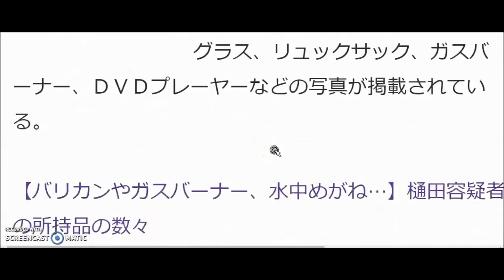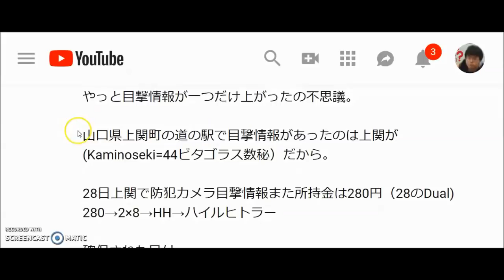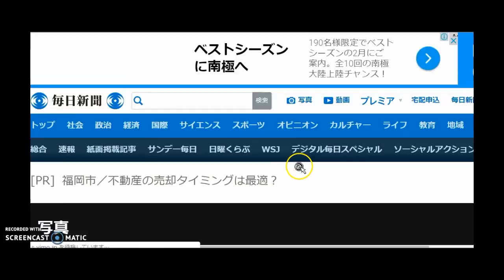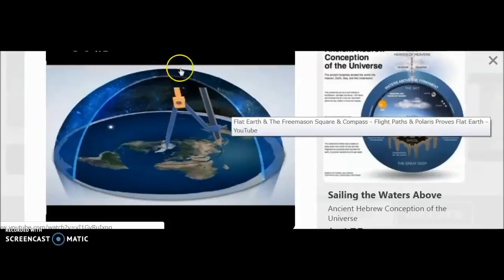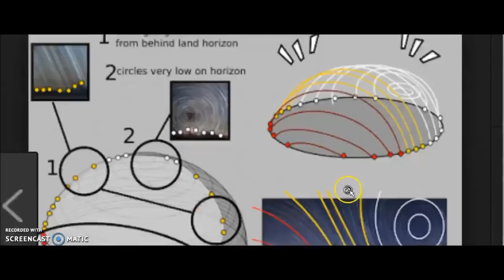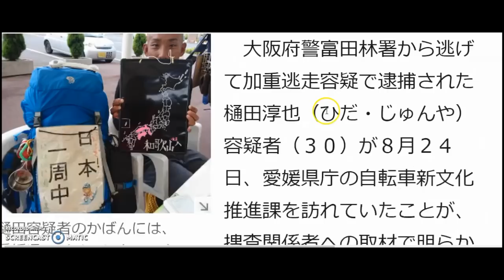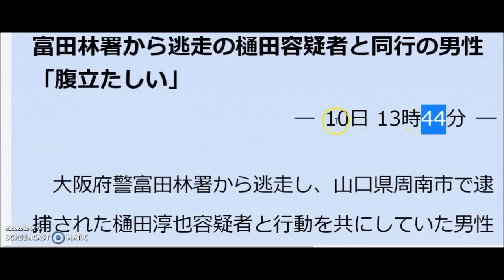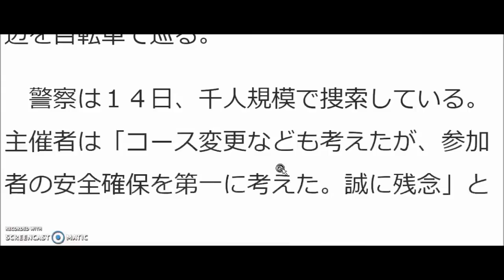⑨/⑨ヤラセ富田林逃走 樋田淳也 所持品＆ヤラセゴミ事件シナリオ検証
過去動画で解説した通り全て国家ぐるみのヤラセ事件。(勿論主要な登場人物もグルグル)
最期は万引きでいとも簡単に捕まるという呆気ない幕引きのシナリオはフリーメイソンリーのDuality。

サングラスを常に着用していた樋田容疑者。顔は真っ黒に日焼けしているのに、サングラスの日焼け跡が見られないのはなぜか？　（おかしなシナリオこれもDuality)(4月逮捕の平野龍磨のヤラセ逃走劇では顔は日焼けせず真っ白で今回の舞台になった " しまなみ海道 " もリンク)

何故か100点以上あるうちのたった36点（666 or 9)の所持品が公開される。
３つある時計にはそれぞれ数の組み合わせで33をマーキング。

ニコちゃんマーク入りのサイクリングシャツSmiley face=44ピタゴラス数秘。
アルファベット順で７番目はフリーメイソンリーシンボルと同じG。smile=22ピタゴラス、peace=22カルディアン
キリストの磔刑を逆さにした状態を表す反キリストの反戦ピースマークのシャツにHappiness（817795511=44ピタゴラス数秘）の文字。

逮捕直前周南市道の駅ソレーネ周南での万引き額1053円(計サタンナンバー9マーキング)
その前の9月28日には山口県上関町の道の駅でタコ飯やカツサンドなど1800円分（18=9 or 666）を盗む。

ヤラセ 44マーキング　8月12日に勾留先の大阪府富田林署から逃走し、300km以上離れた「道の駅サザンセトとうわ」＝（Sazan Seto Towa=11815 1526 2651=44ピタゴラス数秘）を樋田容疑者が訪れたのは、約1ヵ月後の9月18日（99⇔66 or 666)

サザンセトとうわ （44数秘）
座標
北緯33度54分15秒 　33マーキング 44マーキング

履いているナイキの靴はサタンsaturn（土星の輪）の意味。satan（悪魔の意味）
アディダスロゴも3つのライン×２で33とピラミッドシンボル。

何故か下着は無いようだ。これだけサイクリング用品を揃えていたにもかかわらず長距離には欠かせないパッド付きサイクリングパンツが無いのはおかしくないか？

目撃情報が途絶えた後３週間もウロウロしていて逮捕間近になってやっと目撃情報が一つだけ上がったの不思議。

山口県上関町の道の駅で目撃情報があったのは上関が(Kaminoseki=44数秘）だから。
28日上関で防犯カメラ目撃情報また所持金は280円（28のDual)
280→2×8→HH→ハイルヒトラー
四国八十八箇所めぐりのふり88→HH

確保された日付
2018年9月29日(11/9/11)　119⇔911→99⇔66(33Dual)
確保、逮捕された時間　PM6時30頃(666) や現行犯逮捕6時27分→（6:9）その後、指紋の一致などにより、樋田容疑者と断定されたのが午後9時30＝27（999⇔666 or 9）だった。
店側の通報はPM５時55や5時56の報道。
加重逃走で再逮捕9/30日(999⇔666 or 9）

Predictive Programming　(2日前の27日、吉澤ひとみの保釈時、迎えに来ていた黒いバンのナンバー692を反転並び替えると929）

確保された地名
周南市 Shunan City＝(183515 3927)=44ピタゴラス数秘
山口県周南市 Yamaguchi ken shunan shi （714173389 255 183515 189)=96ピタゴラス数秘
(6/9新幹線ヤラセ殺傷刺殺事件、9/6吉澤ひとみヤラセひき逃げ、北海道胆振地震)

逃走中8月30日高知県内道の駅（かわうそ（嘘）の里すさき＝69カルディアン数秘）を訪れ警察官２名に職務質問されるが逮捕を免れる。（ヤラセシナリオならでは）

8月30日に道の駅田野駅屋で高橋増信家（さくらアリバイ撮影工作要員）により樋田淳也の目撃映像が撮影される。（高橋＝Takahashi＝33）
お遍路笠をイルミナティトライアングルのように映す撮影者。（逃走期間48日間もあったのに動画はたったこの一つだけ）（両指のバフォメットサインでわざとらしく目を隠す樋田淳也）

8月24日愛媛県庁を訪れる（ヤラセだから何故か誰にも逃走中の容疑者と気付かれない）

ソラーレ周南道の駅は富田林署から360km(666 or 9)離れた場所（朝日）（毎日、読売新聞は350km）（ANNは直線で370km=777）（毎日）は48日間で8府県1000キロ移動と報道（アホなヤラセシナリオ）

ヤラセ事件スタート地
富田林市 (Tondabayashi shi 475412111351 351)=44カルディアン数秘

逮捕地
日本一周サイクリングの愛媛ではなく香川観音寺市からの同行者44歳東浩司（ひがしひろしと読めばHHハイルヒトラー) 44マーキング

ロードバイクの後ろには赤と青のフリーメイソンリーカラー（合わせるとRoyaltyの紫）
クラーボックスの色は珍しくオレンジ色（Orange=691575=33）（オレンジは色の中で唯一33数秘）

最初のひったくり現場
羽曳野市（Habikino shi 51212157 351)=33カルディアン数秘

樋田淳也の実家
松原市(Matsubara shi  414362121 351)=33カルディアン数秘

①【ヤラセ逃走事件】　クライシスアクター樋田淳也容疑者　富田林警察署留置所逃走事件　33フリーメイソンリーコード　元警視庁 吉川祐二解説事件は全てヤラセ事件。

30歳に3000人態勢→33
③ヤラセ富田林逃走 　クライシスアクター樋田淳也 フリーメイソンリー 33マーキング

羽曳野市でアリバイ工作用監視カメラに捉えられていたとされる時間
2018/8/13/21:04:03=33

クライシスアクター 樋田淳也に間違われパトカーに追跡され死亡したとされる高校生の　ヤラセ　事故現場バス停には33の鑑識表示ナンバー(衝突したとされる場所には傷すら確認できず。またメディアもその場所の撮影を恣意的にカット)

④ヤラセ富田林逃走事件　クライシスアクター樋田淳也　ヤラセパトカー追跡バイク高校生バス停激突死事件　此花区33フリーメイソンリーマーキング

⑤ヤラセ富田林逃走事件　クライシスアクター樋田淳也　フリーメイソンリー33マーキング　パトカー追跡盗難車バイク此花区男子高校生衝突死事件②

うさぎの刺青
White Rabbit =33 カルディアン数秘
手配写真のスリッパに白黒フリーメイソンリーチェックシンボル

⑥樋田淳也ヤラセ富田林署逃走事件　フリーメイソンリー ロッジ オカルトチェックシンボルマーキング　ヤラセ加古川権現ダム小西優香遺体遺棄事件

ヤラセのマーキング
３０日（事件発生）３０歳（樋田淳也）→３３
此花区の男子高校生→konohana→33カルディアン数秘
バス停支柱近くガードレール上にある鑑識の三角標識は33をマーキング

より事件に真実味を持たせる効果も狙っているでしょうが、彼等は批判されようが国家ぐるみの作り手側なのでなんとも思っていませんし、逆に批判されて大衆が騙されていることを知り喜びを感じているでしょう。
大衆は簡単に世論誘導されるでしょう。

フリーメイソンリーは恐怖と分断を自ら作り出し、不安を煽って大衆をコントロール。

警察の失態も捏造自作自演劇です。
これをきっかけとした反動で警察権力の強化拡大、監視カメラ顔認証システム導入、GPSチップ体内埋め込みなどの奴隷監視社会、大衆の白痴化、メディア洗脳など様々なNWOアジェンダを推進していきます。

警察（police=33)
NHK＝14＋11＋８=33
羽曳野市（Habikino Shi=33)
松原市（matsubara Shi=33)
此花　(konohana=33)
防犯カメラ映像に容疑者らしき人物が中央部分に映る時間（2018/8/13/21:4:03＝11+8+1+3+2+1+4+3＝33）
富田林市（Tondabayashi Shi＝44＝DD=Death,Destruction）
西淀川（Nishiyodogawa＝69)
樋田淳也30歳に搜索3000人態勢＝33
富田林逃走→とんだばやしとうそう→富田林と嘘。
富→クライシスアクター島津慧太による富山市奥田交番ヤラセ襲撃事件を連想。
田→奥田交番
林→クライシスアクター小林遼によるヤラセ新潟女児殺害を連想。

大阪市生野（44C)
大阪市平野（44C）
東住吉区（96P）